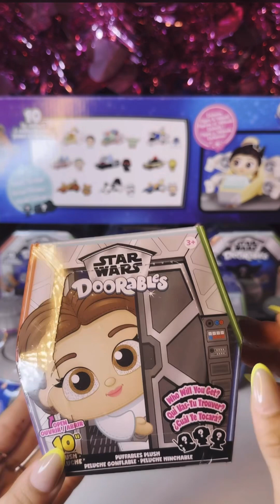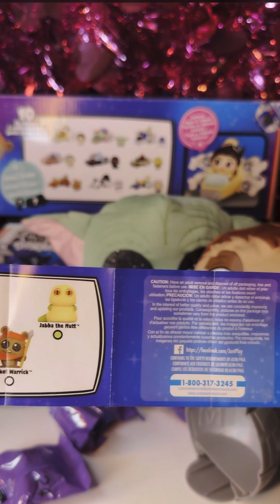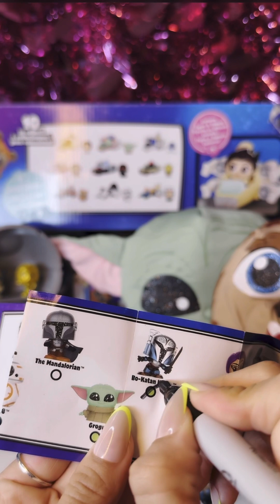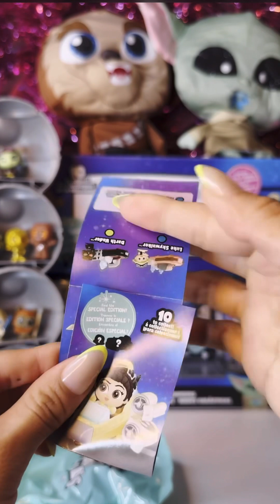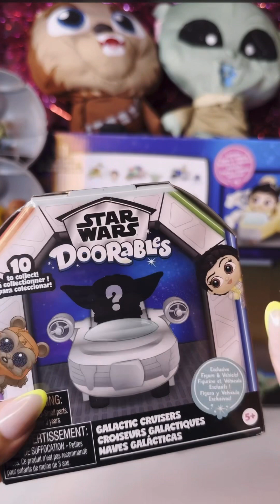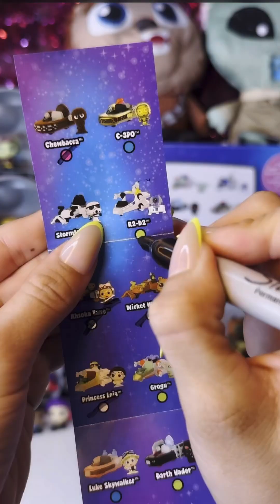Asmr Unboxing Disney Star Wars Compilation blind bag figures!!😱👾✨🚀(15+ surprise!🫢)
Today asmr we are Unboxing Disney Star Wars Compilation blind bag figures!!😱👾✨🚀(15+ surprise!🫢) We have mystery 10-inch plushies, Galaxy peek (find ultra rare, rare finds), and we also have the Galactic Cruisers!!! so many to unbox! Enjoy watching!😁🫶🏼